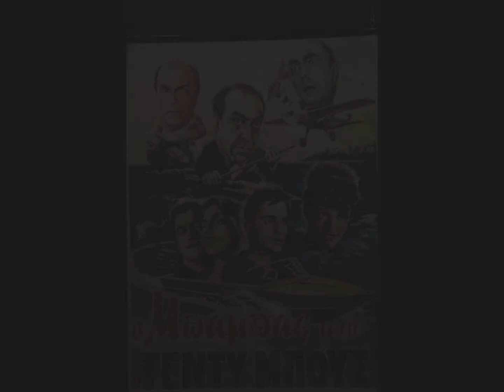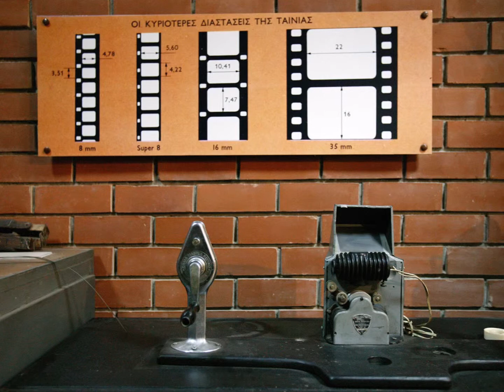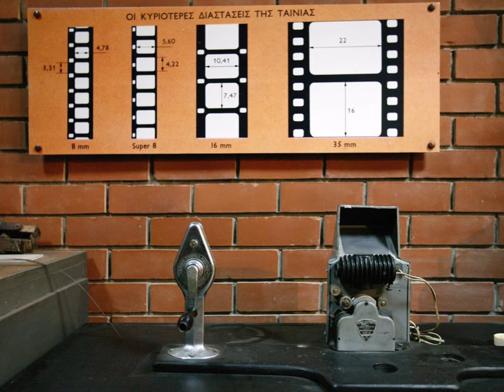Memories (Paquito D' Rivera) - C.H. Mathiopoulos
Memories by Paquito D' Rivera

The 2017 Sessions
Tenor saxophone, photography:
C.H. Mathiopoulos